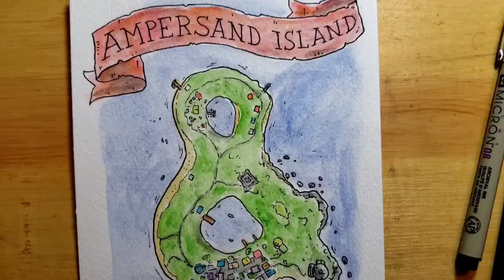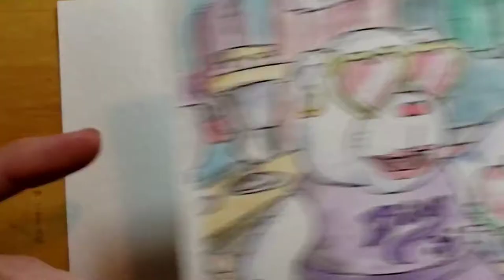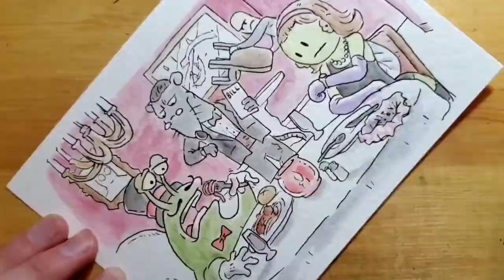Ampersand Island:The blind date of Great Escargot and Beatrice. Live drawing and watercolor painting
It's Beatrice's big date night that she's been fretting about. She was set up with local magician "The Great Escargot"! Watch and see how it went.